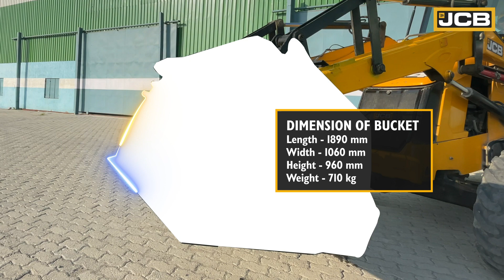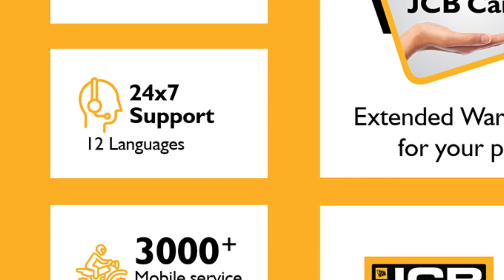JCB बेकहो लोडर का कॉन्क्रीट मिक्सिंग अटैचमेंट, बढ़ाए आपका व्यापार।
JCB बेकहो लोडर का कॉन्क्रीट मिक्सिंग अटैचमेंट, व्यापार विस्तार में बेहद सहायक है। आसानी से फिट होने वाले इस अटैचमेंट के ज़रिये, 2000kgs तक का कॉन्क्रीट मिक्स तैय्यार किया जा सकता है, जिसे बेहद आसानी से ट्रांस्पोर्ट भी किया जा सकता है.